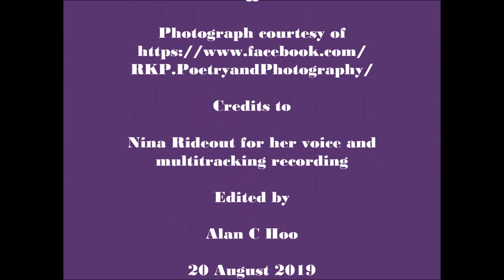The Boy From Ipanema (Voice & Jazz Guitar)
Remote collaboration of an experimental nature